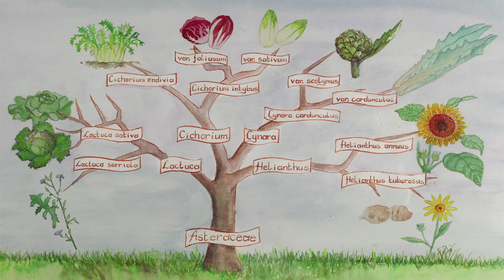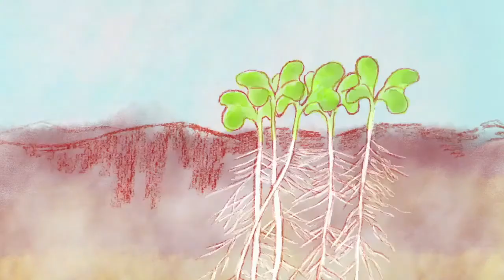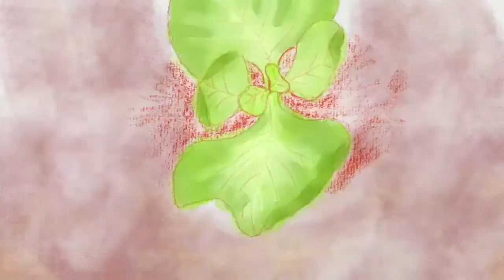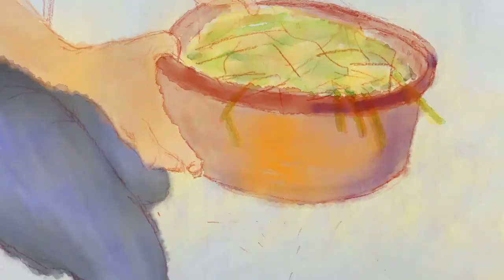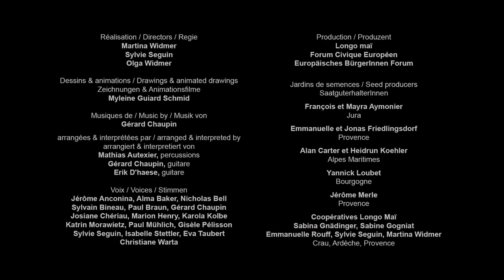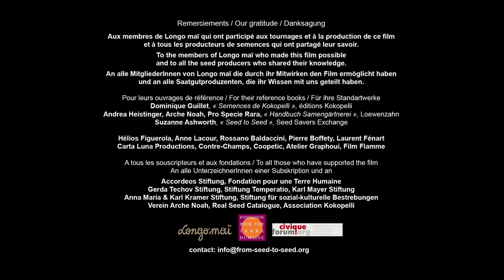Reproduire ses graines de laitue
Apprends à faire tes propres semences de laitue en regardant ce film pédagogique. Il t'expliquera pas à pas la classification botanique, la pollinisation, le cycle de vie de la plante, l'extraction et le tri des semences. Tu y trouveras tous les gestes et astuces pour apprendre à produire tes propres graines.